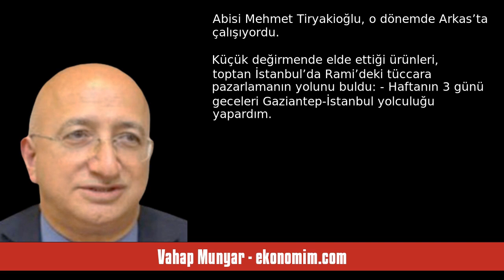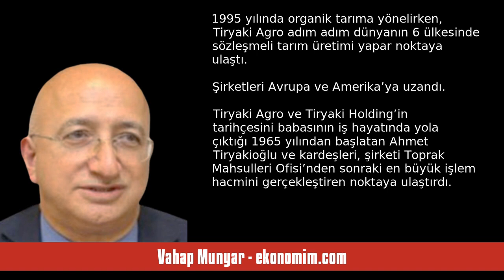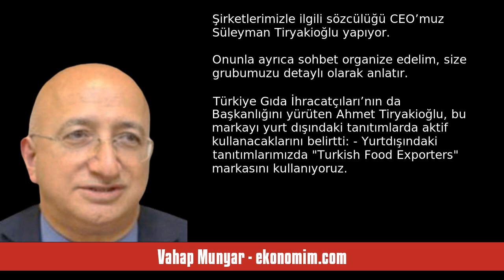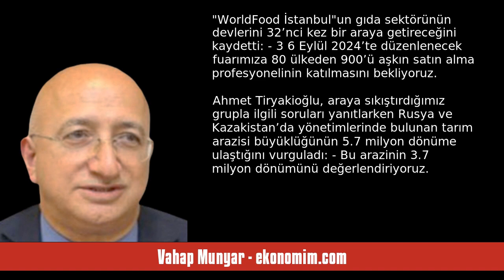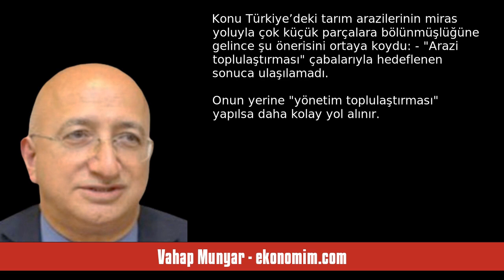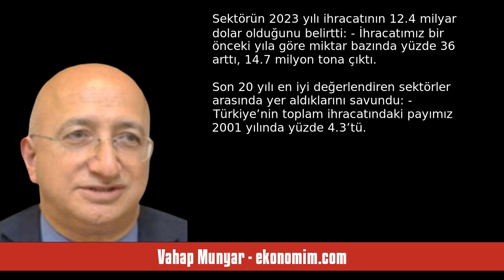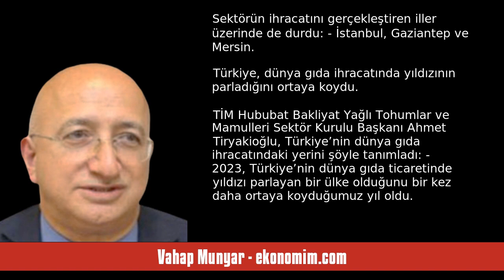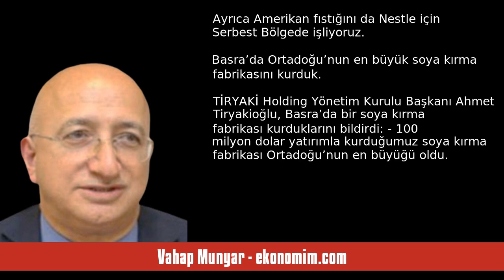VAHAP MUNYAR: ARAZİLERİ YÖNETİMDE TOPLULAŞTIRSAK HUBUBAT ÜRETİMİ 40 MİLYON ... - SESLİ KÖŞE YAZISI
Vahap Munyar - ekonomim.com - Arazileri yönetimde toplulaştırsak hububat üretimi 40 milyon tona çıkar - 18 Nisan 2024 tarihli yazısının seslendirmesi

"1970 yılında Nizip’te doğan Ahmet Tiryakioğlu, ilk, orta ve lise eğitimini Gaziantep’te tamamladı. Lise sonrası babası Ali Tiryakioğlu’nun kurduğu mercimek fabrikasında çalışmaya başladı. Askerlik sonrası 1988 yılında babasının yanında çalışmaya döndü.

1991 yılında mahalle arası küçük bir değirmen işletmeye soyundu. Abisi Mehmet Tiryakioğlu, o dönemde Arkas’ta çalışıyordu. Küçük değirmende elde ettiği ürünleri, toptan İstanbul’da Rami’deki tüccara pazarlamanın yolunu buldu:

-          Haftanın. "